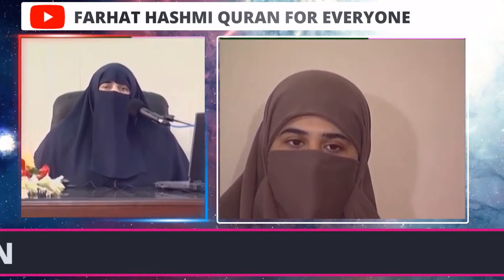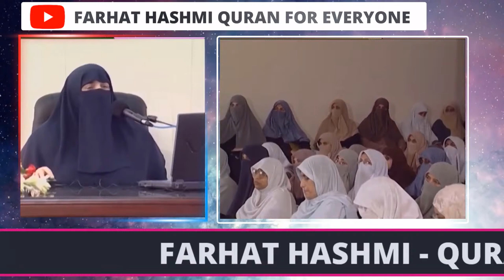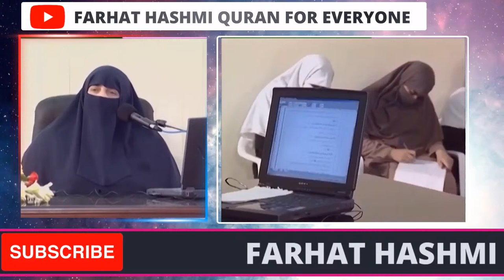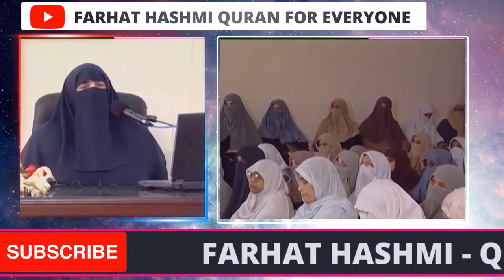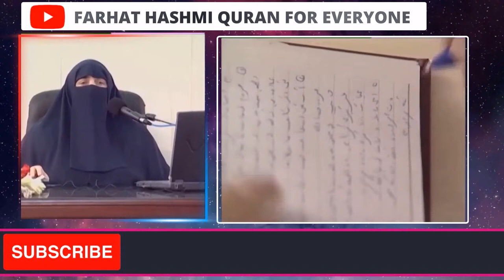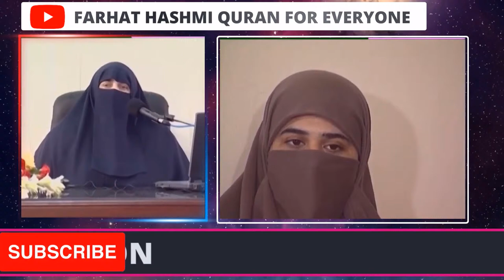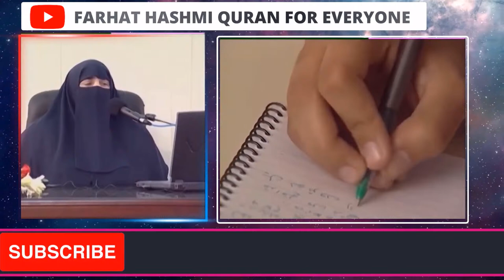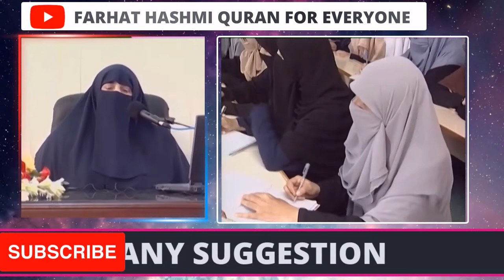Lock Down and Things To Do | By Farhat Hashmi